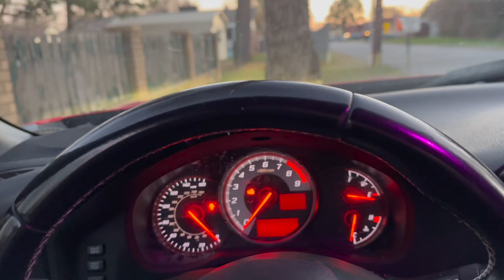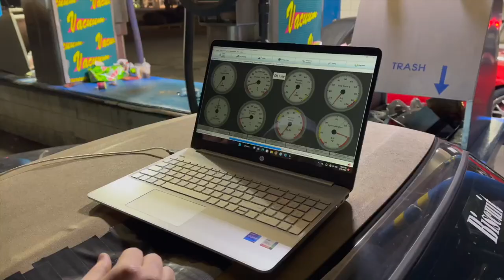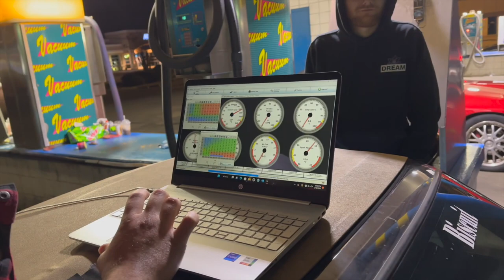86 Lawn Mower Swap?? | Evans car review